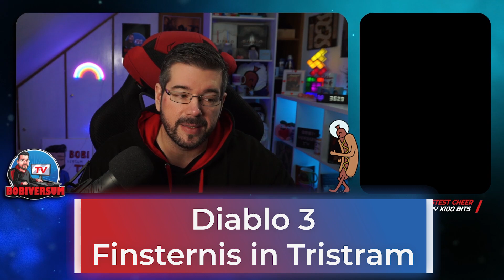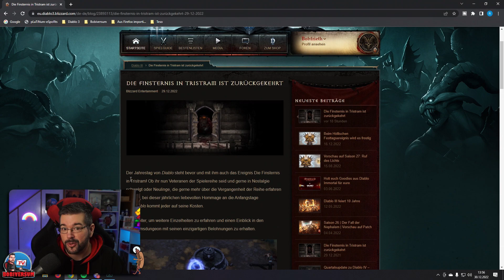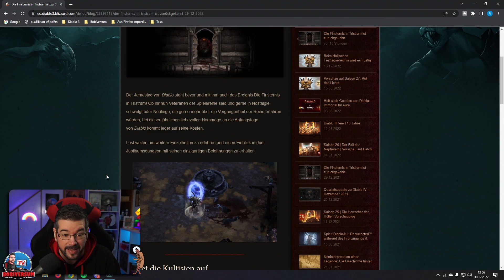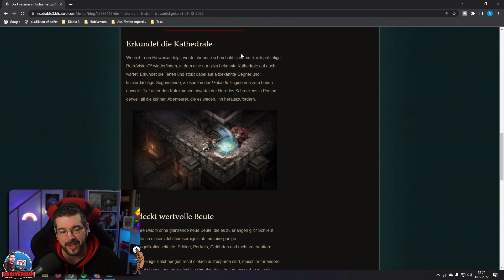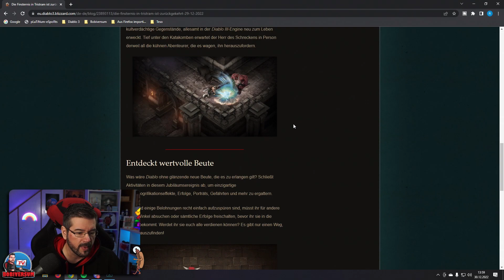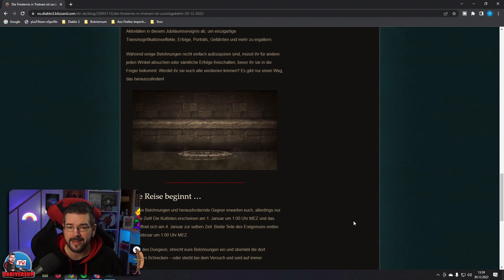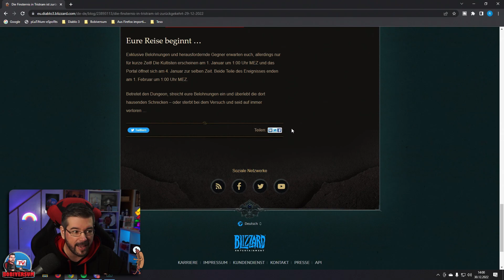Diablo 3 - Die Finsternis in Tristram 2023 - Ingame Event | Überblick | Belohnungen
In diesem Video über Diablo 3 - Reaper of Souls dreht sich alles um das Event "Finsternis in Tristram". Wir schauen uns gemeinsam an, was es zu tun gibt und welche Belohnungen wir abstauben können.